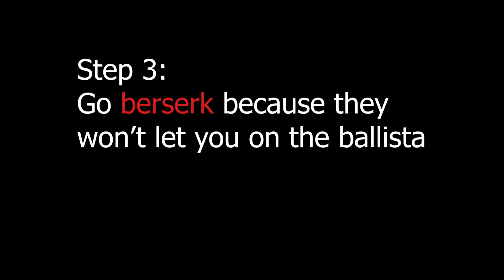How to have fun in Mordhau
How to have fun in this soul depleting game